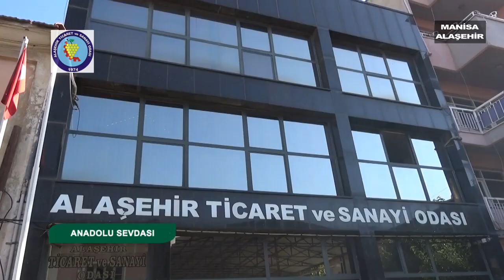ANADOLU SEVDASI ALAŞEHİR TSO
ALAŞEHİR DE SULTANİ ÜZÜM, DİĞER YETİŞEN ÜZÜM ÇEŞİTLERİ VE ALAŞEHİR'İN TANITIMI